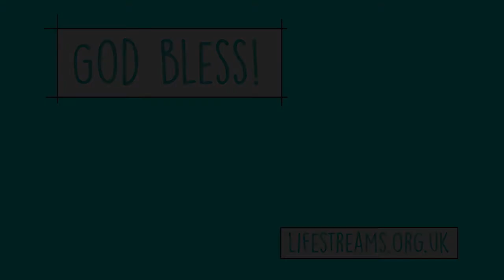NIght Prayer Friday 5th March 2021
Revd Colin Baldwin leads NIght Prayer Friday 5th Maarch 2021